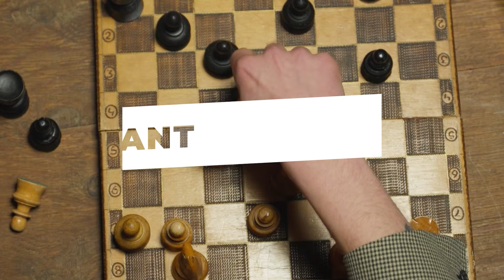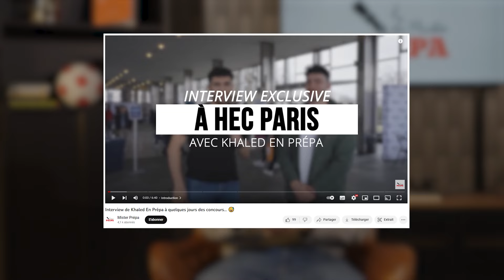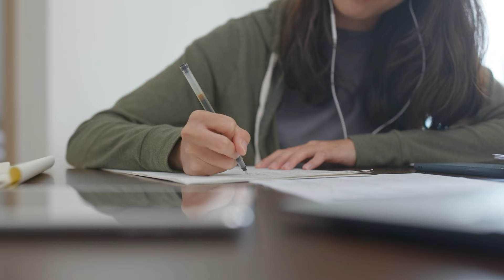8 ERREURS à éviter en ENTRETIEN DE PERSONNALITÉ !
Suite à son expérience en tant que candidat mais aussi en tant qu'actuel jury des entretiens de personnalité, Dorian Zerroudi, co-fondateur de Mister Prépa vous délivre de précieux conseils, notamment sur les erreurs à ne pas commettre pour cartonner lors épreuves orales des Grandes Écoles ! 🤩

Les 8 erreurs à éviter en entretien :
00:00 : Introduction
00:22 : Erreur 1 : Être négatif ou se dévaloriser
01:05 : Erreur 2 : Les généralités et le manque d'explications
02:06 : Erreur 3 : Passer trop vite sur les sujets
03:18 : Erreur 4 : Parler tout le temps du même sujet
04:13 : Erreur 5 : Trop parler de sa scolarité
05:26 : Erreur 6 : Ne pas faire attention aux jurys
06:49 : Erreur 7 : Ne pas maitriser les sujets évoqués en entretien
07:19 : Erreur 8 : Ne pas parler de l'école

📚QU’EST-CE QUE MISTER PRÉPA📚

Mister Prépa est un média de référence pour les étudiants de classes préparatoires voie ECG, ECT, ENS & Littéraires qui produit du contenu 100% GRATUIT pour vous accompagner vers la réussite !

▶️ Prépa + pour des cours de maths 100% gratuits ▶️ Echangez sur Discord avec des étudiants ayant cartonné aux concours !